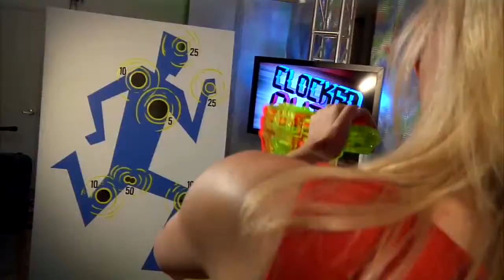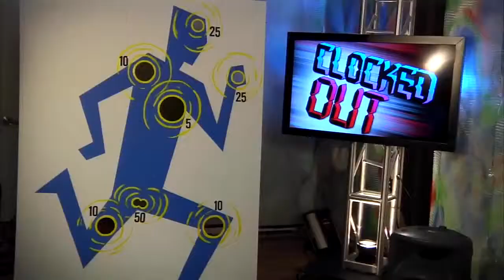Clocked Out Interview With Christian Serratos